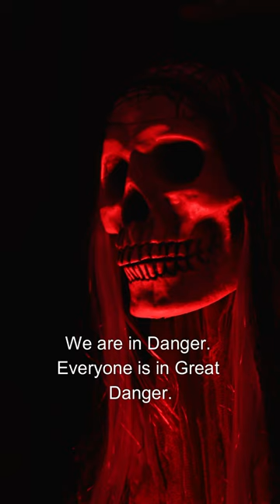Mandela Next. Shocking words of John Frost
The Mandela Next report, is the official leaked report from a secret government agent, code named John Frost. Frost, quotes verify the fears of millions.

“Mandela is intentional and only the beginning. What is planned next has shaken my soul.” – Frost

Get the full report at ShockXNews.com